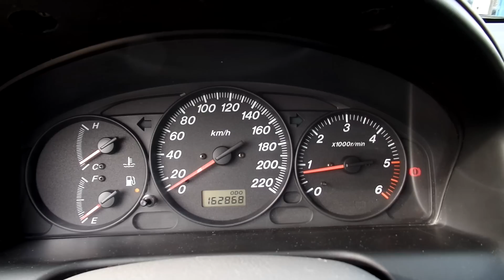Mazda Premacy 2.0 DiTD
A hirdetés részletei:
Gazdaságos fogyasztású garantált Km futású Mazda Premacy eladó eredeti gyári kulcsokkal, szép megkímélt belső utastérrel, csendes egyenletesen járó füstmentes motorral,  2 év friss műszaki vizsgával.